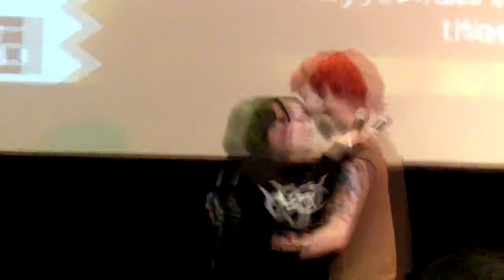Proposal at Summer of Sonic 2011.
Unfortunately, our camera didn't quite record correctly. Just our luck really, but hopefully other people have caught it on video. =P